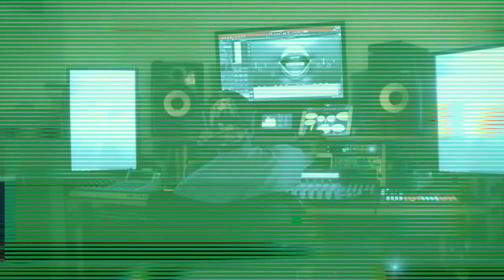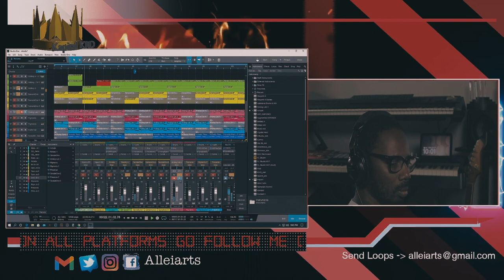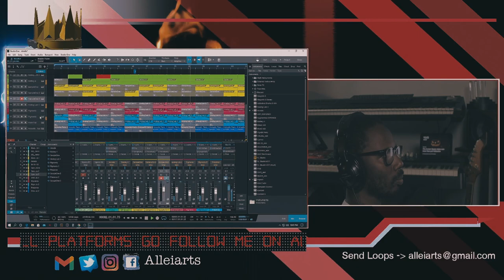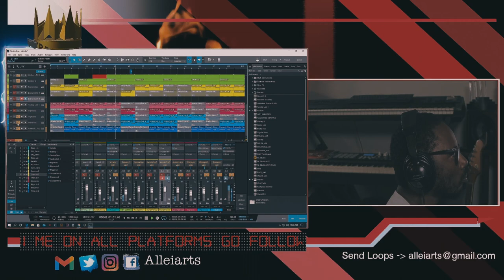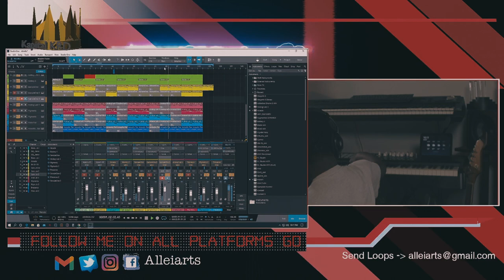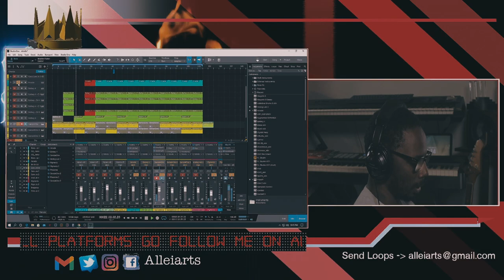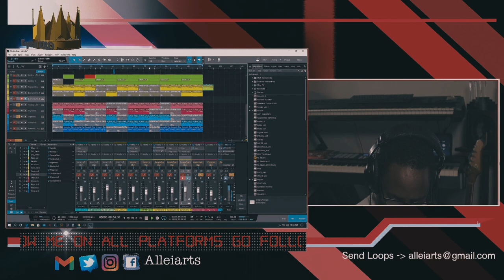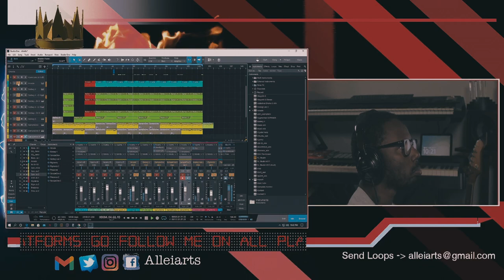Trying out ideals part (2)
Part 2 of Trying out ideals making beats in my studio on the late nIght.